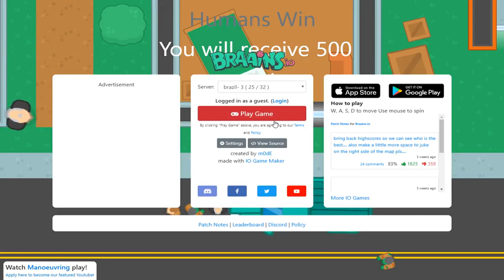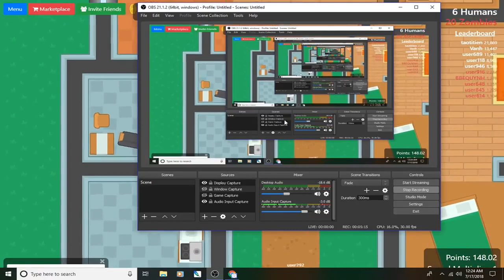GUESS WHAT'S BACK! | Braains.io (P5)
➤Thomas Does Animations
BEING WORKED ON!